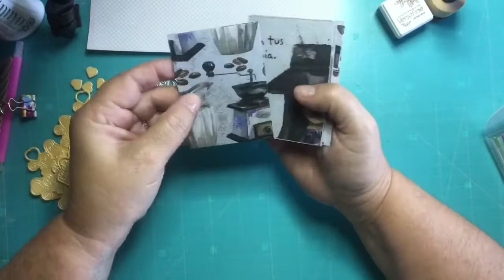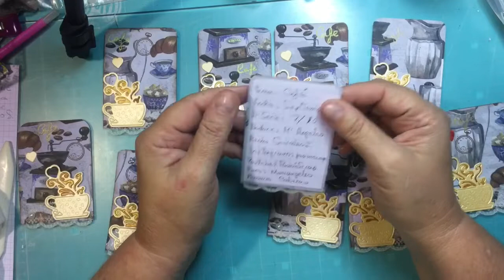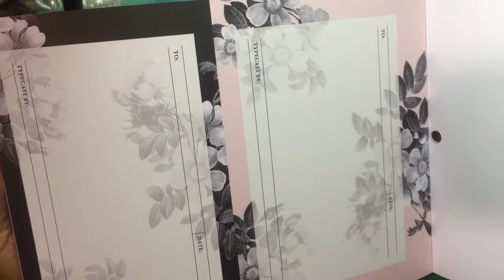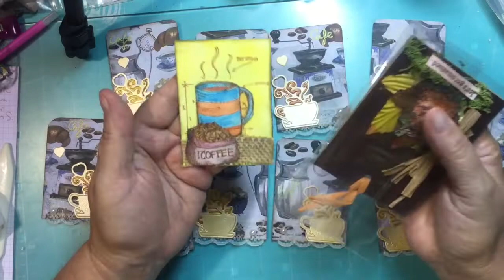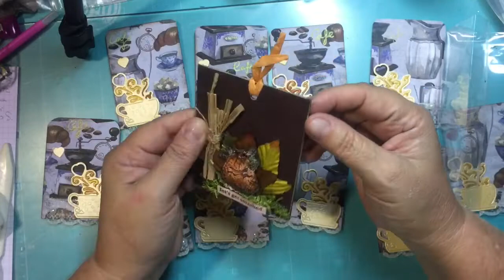ATC reto septiembre, grupo SCRAP y diversión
Estos ATC son para el grupo SCRAP y diversión , espero os gusten y os pongo el enlace de mis compañeras ,GRACIAS